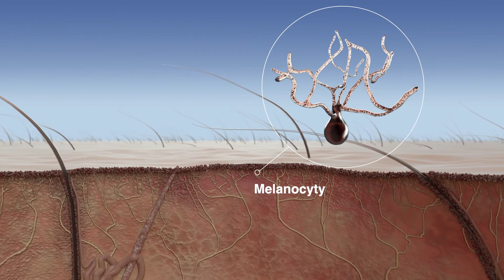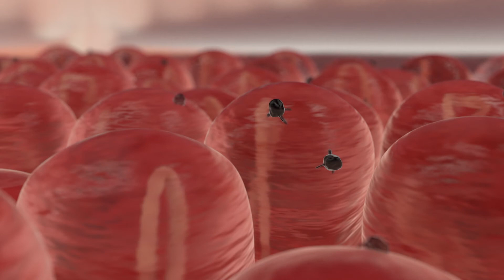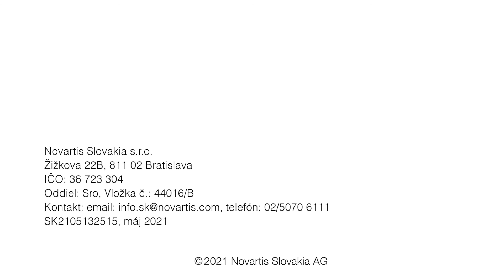Pláže sú obľúbené miesta počas leta, ale aj miestom s najvyšším rizikom vzniku rakoviny kože!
Nadmerný pobyt na slnku, nepretržitý alebo aj prerušovaný,
môže mať negatívne dôsledky na naše zdravie a môže spôsobiť spálenie pokožky. A to aj vtedy, keď ste sa spálili v detstve.
Nezabúdajte, že aj koža má pamäť.

Ako presne ultrafialové žiarenie pôsobí?
UV žiarenie preniká hlboko do kože a spôsobuje zmeny v DNA,
ktoré postupom času zvyšujú pravdepodobnosť vzniku rakoviny kože alebo melanómu. Melanóm je zriedkavý, ale veľmi agresívny druh rakoviny kože.
Na Slovensku podľa odhadov každoročne umiera na melanóm 270, v Európe je to až 27 000 ľudí.